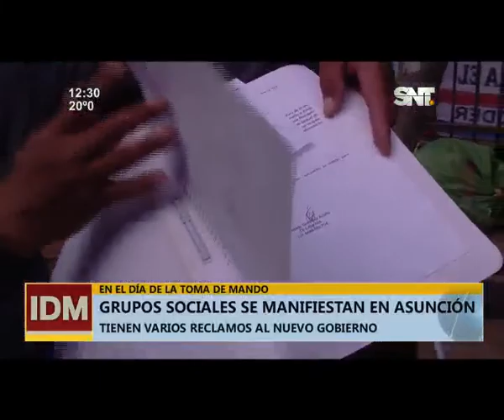Manifestaciones en el microcentro de Asunción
Tienen varios reclamos al nuevo gobierno
Pese al fuerte dispositivo de seguridad en la zona del centro de Asunción, un grupo de personas se concentró en la Plaza Italia para expresar sus reclamos al gobierno que recién asume este 15 de agosto